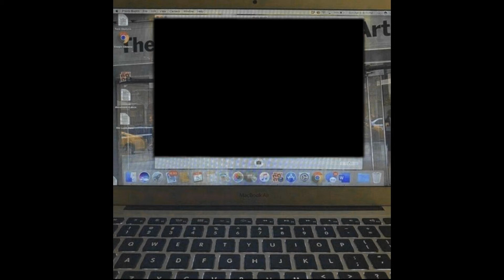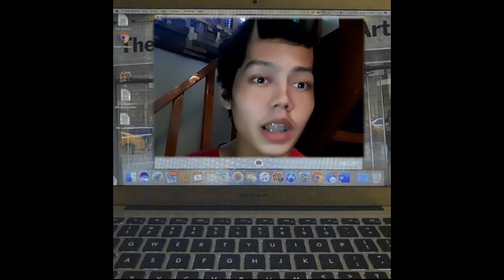things I learned from myself emz | U1 Showterview | Y U A N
Title: U1 Showterview

Hey Guys! Another late upload hehe, this was actually a school project kaya di ko na masyado ineffortan sa edit huhu sorry. This was mainly inspired by Jessi's Showterview and a lot more self-interview's of my fave kpop idols.

Let's communicate:
Facebook: Yuan Miguel Ramcis Mendez

Copyrights not intended.